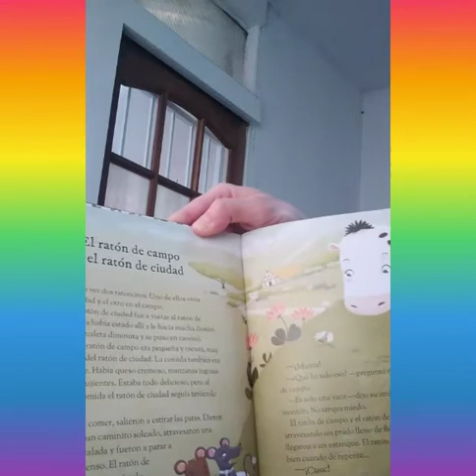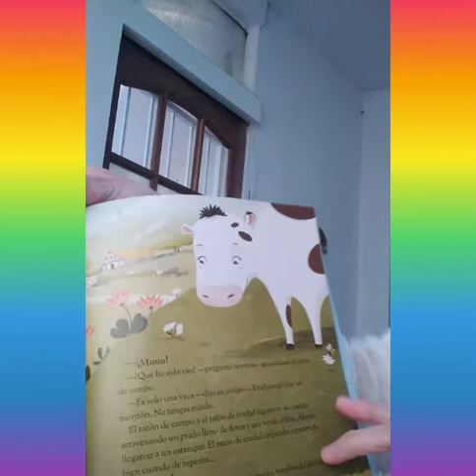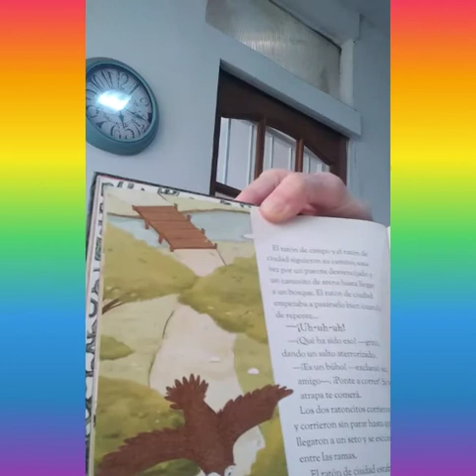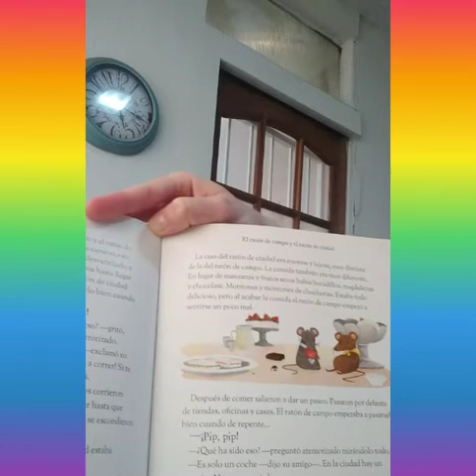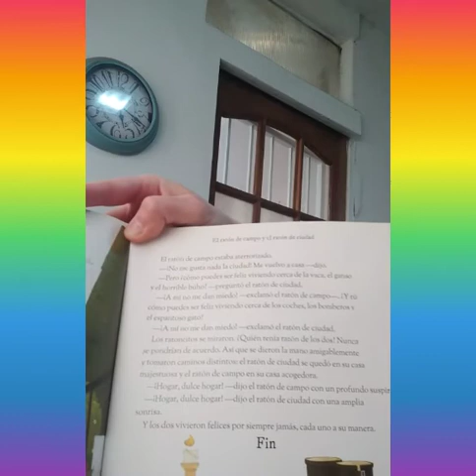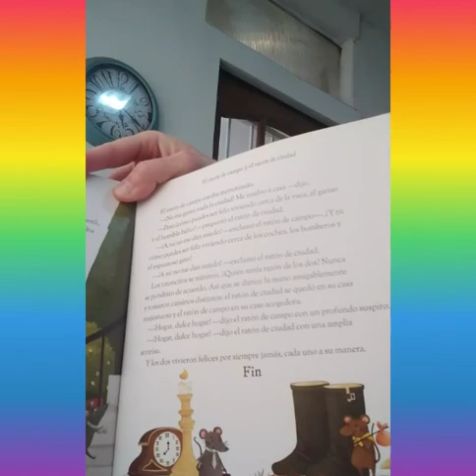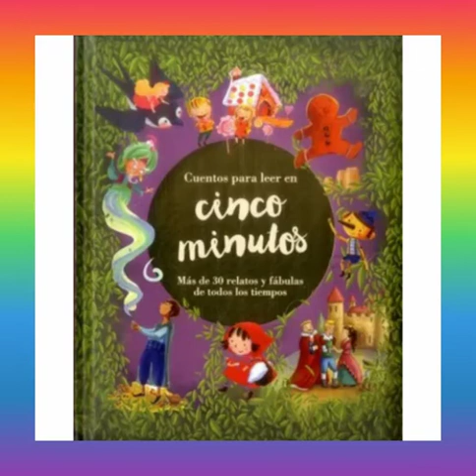Cuento El ratón de campo y el ratón de ciudad